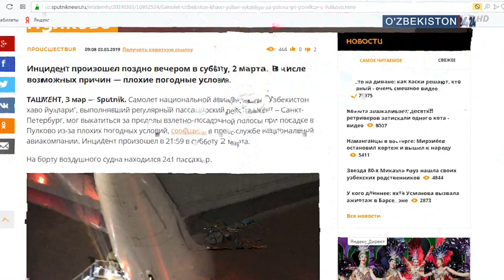“Ўзбекистон ҳаво йўллари” самолёти билан фавқулодда ҳолат юз берди